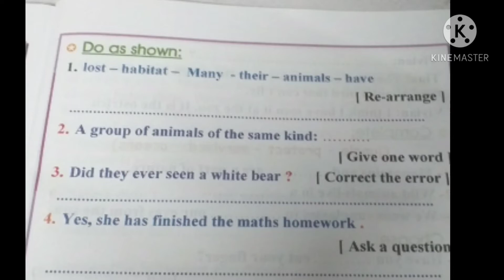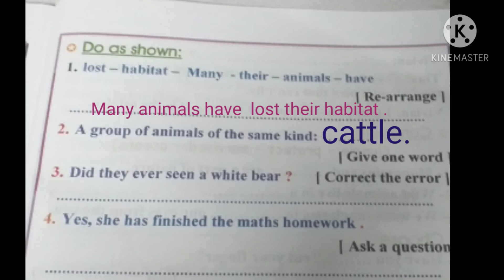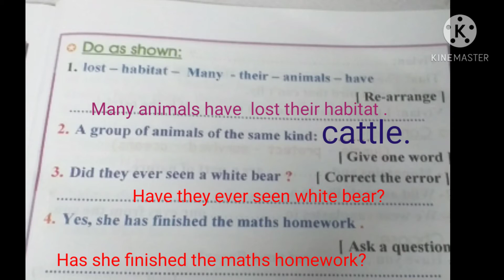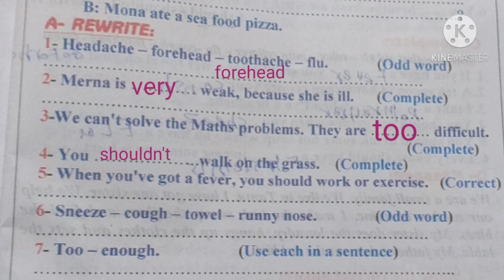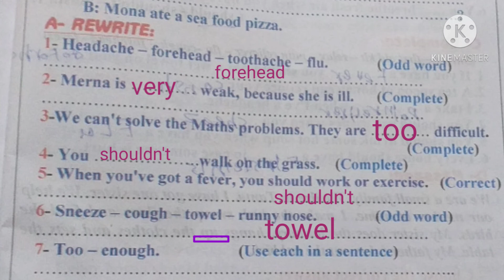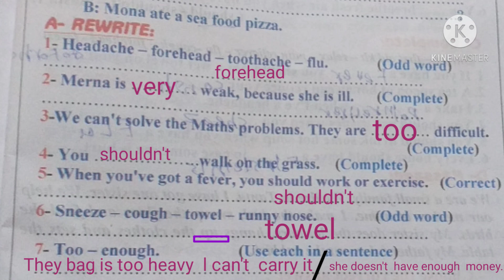revision 6 ميس همت 6 ب